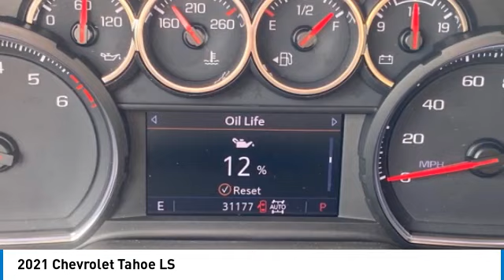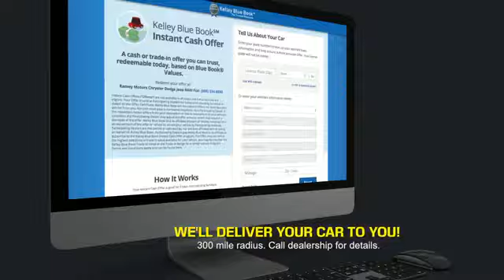2021 Chevrolet Tahoe Princeton WV 2-23957A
2021 Chevrolet Tahoe LS

Ramey Motors
127 Frazier Dr

Looking for the right vehicle? Today could be your lucky day. this 2021 Chevrolet Tahoe could be yours.